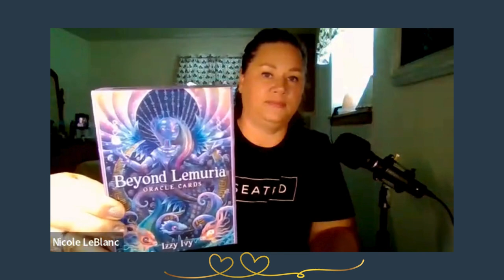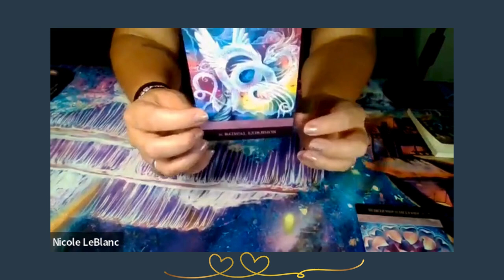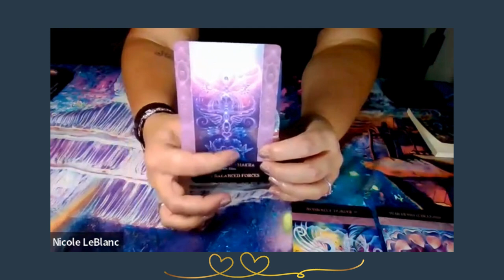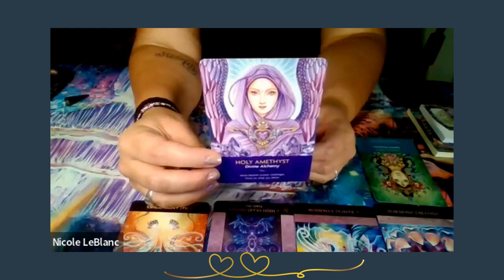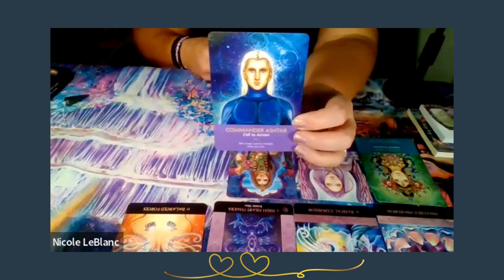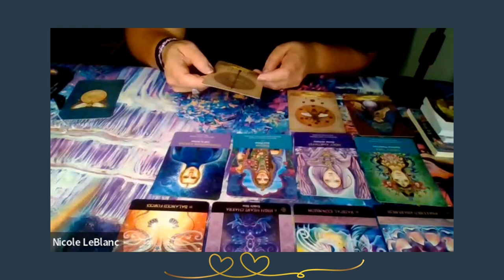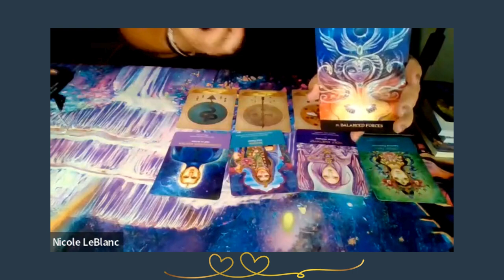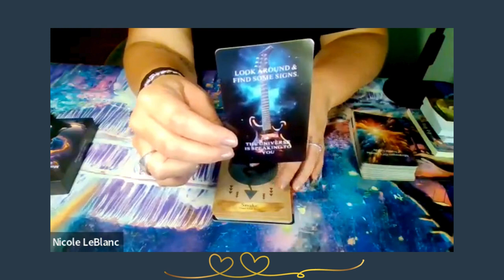JUNE 2024 ENERGY READING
If this awesome reading resonates with you please consider leaving a tip